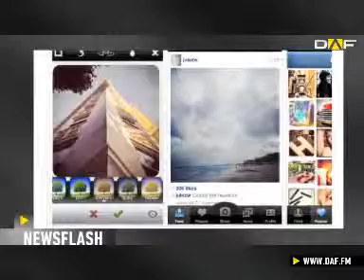Oracle nach Zahlen abgestraft - Facebook erweitert Instagram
Der Markt ist enttäuscht über die Oracle-Zahlen. Die Aktie verlor am Donnerstag nachbörslich fast 9 Prozent. Grund: Der US-Softwarekonzern wächst nicht mehr. Dass der Gewinn um 10 Prozent stieg und die Dividende verdoppelt wurde, konnte Investoren nicht besänftigen.